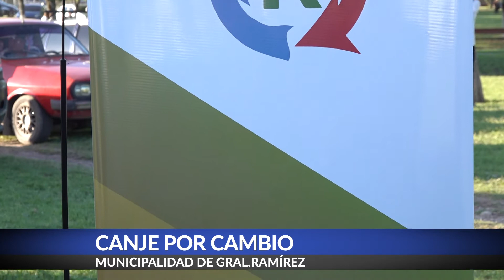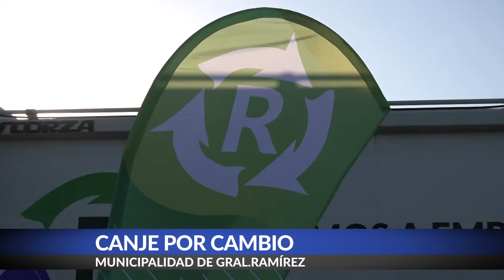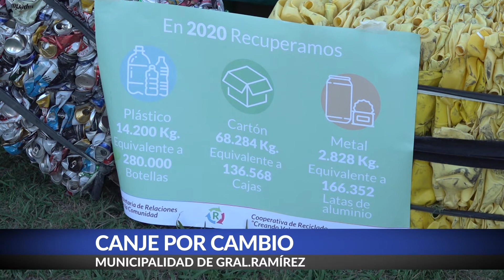#1 Canje por cambio - Municipalidad de General Ramírez